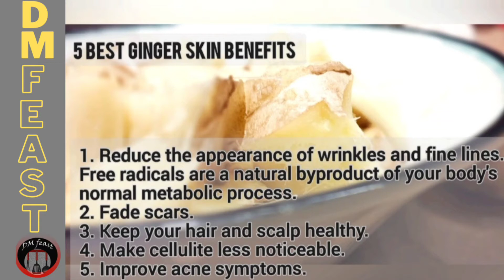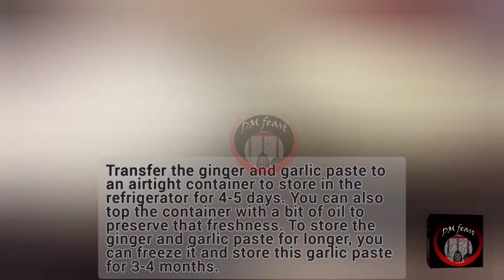Ginger and Garlic Paste